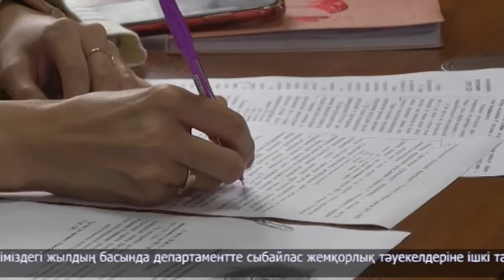Жемқорлықтың алдын алу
Төтенше жағдайлар департаментінде жемқорлықтың алдын алу. Бүгін осындай тақырыпта облыс орталығында брифинг өтті. Жиын барысында мамандар мемлекеттік органдағы бармақ басты, көз қыстылықпен күрес аясында жасалып жатқан шаруаларды тілге тиек етті.